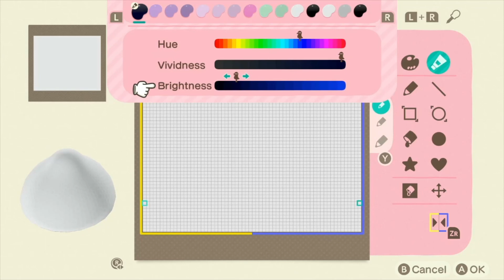FIREWORK AND STARRY NIGHT OUTFITS IN ACNH! // Animal Crossing: New Horizons Pro Designs and QR Codes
I have designed some FIREWORK themed / STARRY NIGHT outfits in ACNH to celebrate the recent update! Feel free to wear these designs erry sunday! ;)

My island is cottage-core themed with other smaller influences, and I'm still updating as I go, with over 600 hours put in¬

CREATOR CODE AND QR CODES:
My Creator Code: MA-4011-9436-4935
Twitter post with Codes:

EDITOR:
Video edited by myself this time!